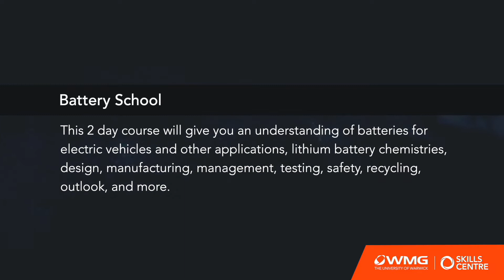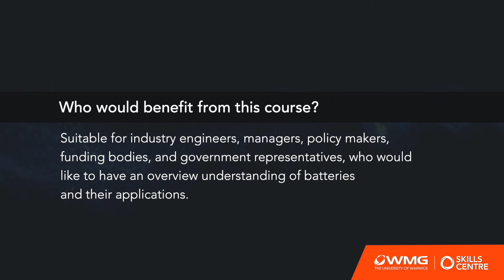Battery School: Britishvolt case study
Dr Graham Hoare, President of Global Operations at Britishvolt gives a brief insight into his experience on The Battery School